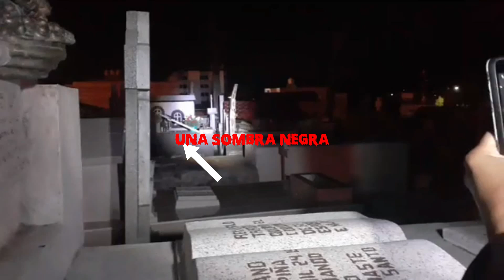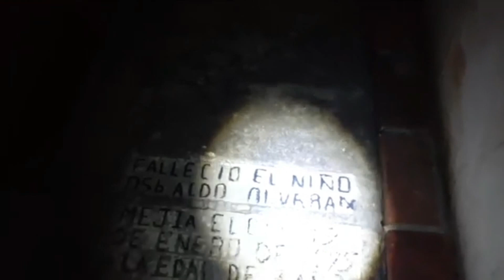PANTEÓN AMEALCO QUERETARO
SE MANIFESTARON MUCHAS PSICOFONIAS  EN ESTE PANTEÓN ENTRE UNA DE ELLAS EL LLANTO DE UNA MUJER